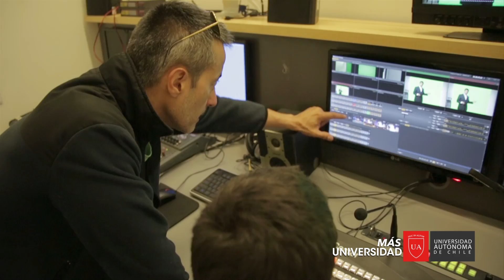Magíster Antonio Basauri – Director Publicidad y Comunicación Integral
El académico destaca la formación integral que ofrece la carrera, que apunta a la obtención de dos títulos en 8 semestres y permiten al egresado desempeñarse en agencias de publicidad, medios de comunicación, canales de TV y departamentos de marketing de empresas, entre otros.